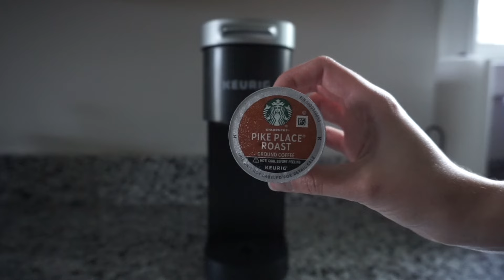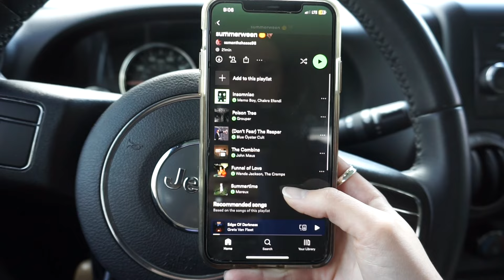halfway to halloween | cozy vlog | 2024